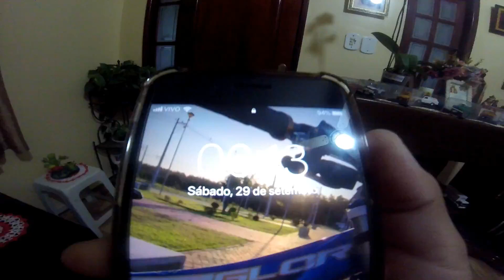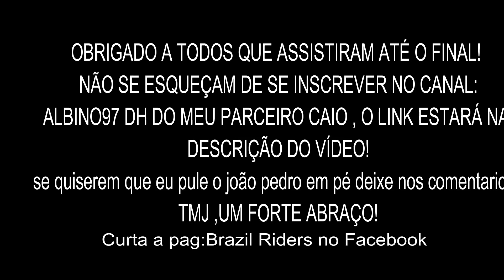PULANDO MEU AMIGO e ROLE COM CHUVA